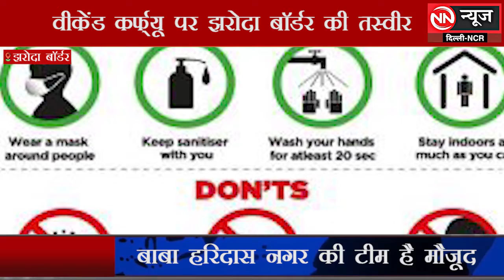वीकेंड कर्फ्यू पर झरोदा बॉर्डर की तस्वीर Delhi News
NN News Delhi NCR ( न्यूज़ नेटवर्क इंडिया ग्रुप ) का "नेशनल न्यूज" का डिजिटल प्लेटफार्म है। देश की बड़ी और अपडेट NEWS के साथ दिल्ली, NCR, द्वारका, बिहार, झारखंड, मध्य प्रदेश, उत्तरप्रदेश, उत्तराखण्ड, छतीसगढ़ राज्य सहित धार्मिक, राजनीति, मनोरंजन, खेल, करंट अफेयर्स और ब्रेकिंग खबरों की हर जानकारी अपडेट के साथ "जनता तक" पहुंचाने का प्रयास करता है।

NN News Delhi NCR is the digital platform of "National News" of NEWS (News Network India Group). With the big and updated news of the country, every information of religious, politics, entertainment, sports, current affairs and breaking news including Delhi, NCR, Dwarka, Bihar, Jharkhand, Madhya Pradesh, Uttar Pradesh, Uttarakhand, Chhattisgarh state with updates "to the public" "Tries to deliver.

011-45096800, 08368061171